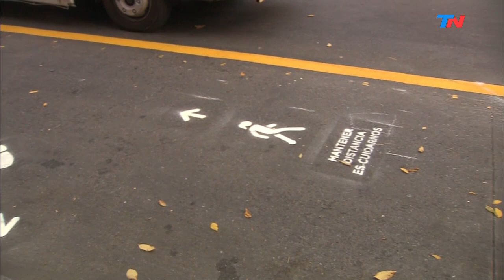Cuarentena | Nuevo paisaje urbano: en CABA reducen carriles de avenidas para ampliar veredas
Nuevo paisaje en las calles porteñas para garantizar el distanciamiento social ante la inminente reapertura de comercios | En la Ciudad de Buenos Aires la cuarentena sigue en FASE 3: cuáles son los cambios para garantizar el distanciamiento social en la nueva etapa en la que se retoman más actividades. Reducen carriles de las avenidas para ampliar las veredas y disponen nuevas señales para indicar el lugar que debe ocupar cada peatón: se amplían más de 100 espacios peatonales y se intervienen veredas con alto flujo peatonal para incentivar el comercio barrial y garantizar la distancia social y obligatoria.
Entrevista a Clara Muzzio (ministra de Espacio Público e Higiene Urbana de la Ciudad de Buenos AIres).